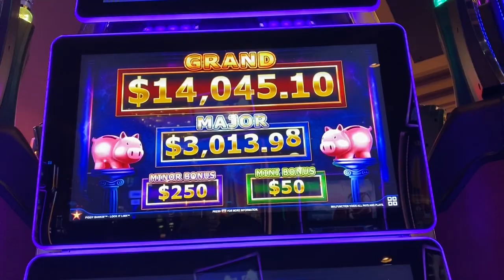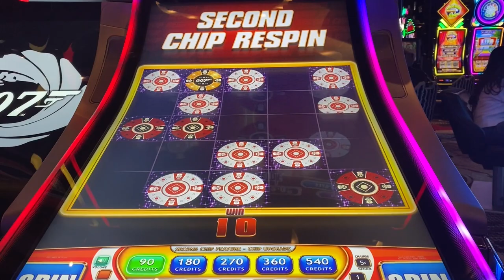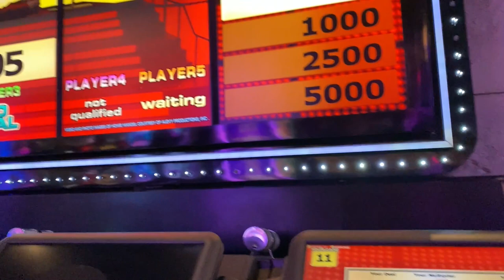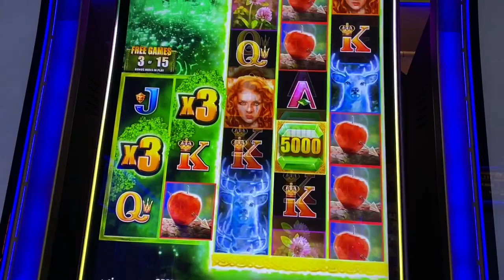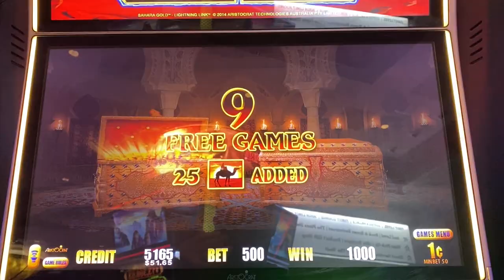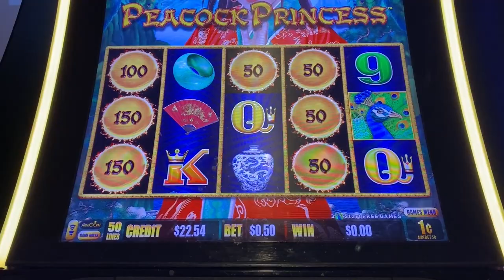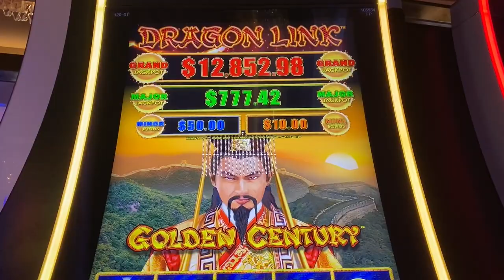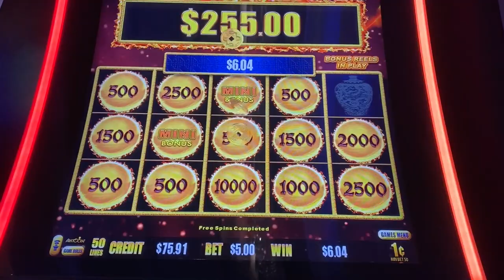HUGE WIN ON WILD WILD EMERALD SLOT MACHINE! WATCH ME WORK MY WILD WILD MAGIC!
The Wild Wild slots have blessed me with tons of luck, and you'll see why in today's video!  Enjoy!